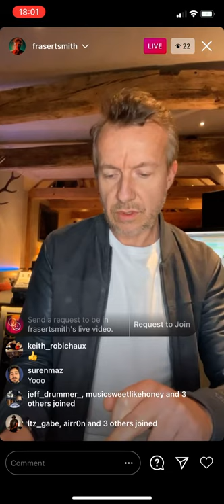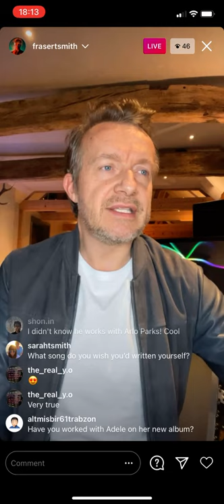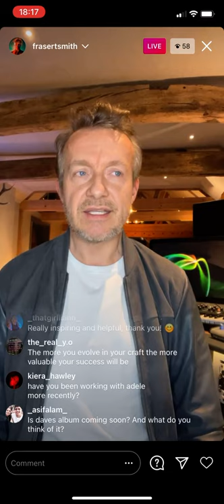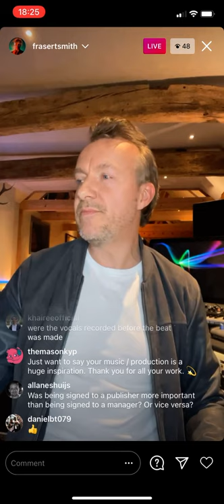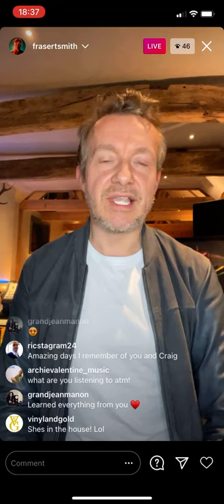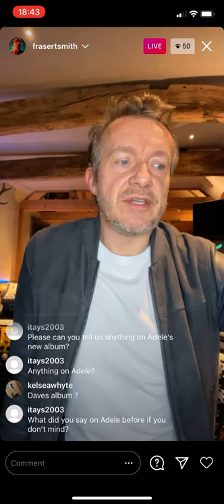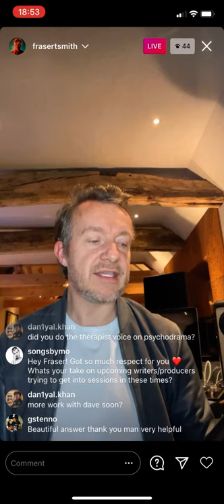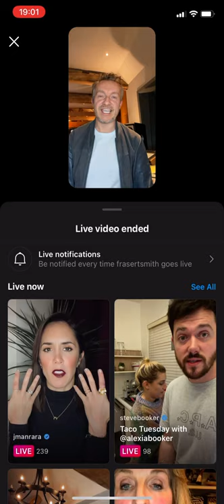Fraser T Smith Q&A 3 (Working with Dave, Favourite Plugins, Mindset & more!)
All credits to the goat Fraser T Smith